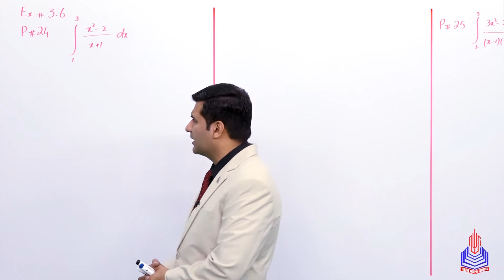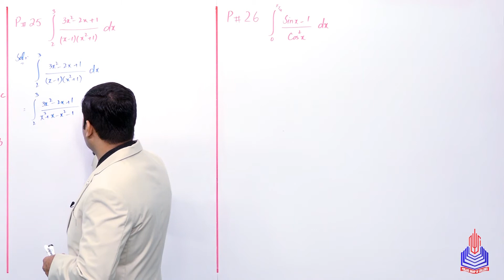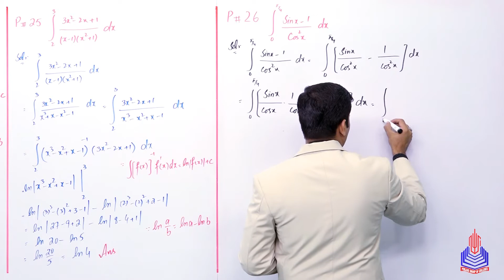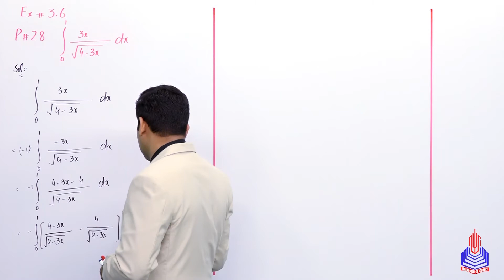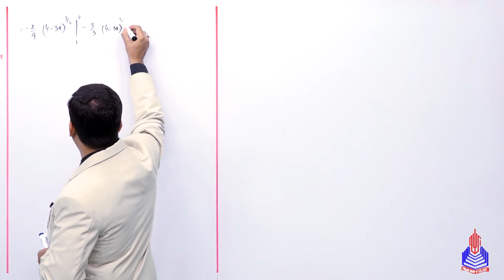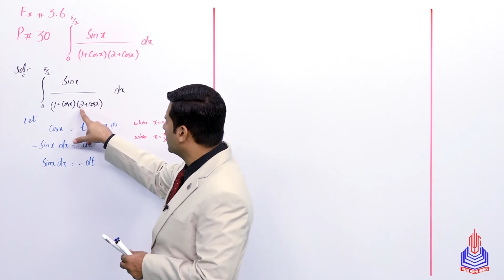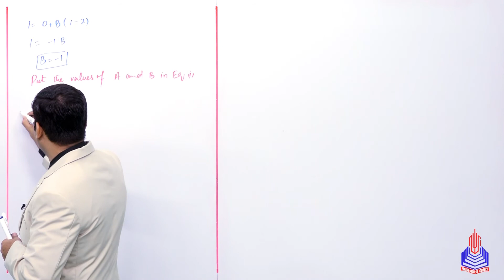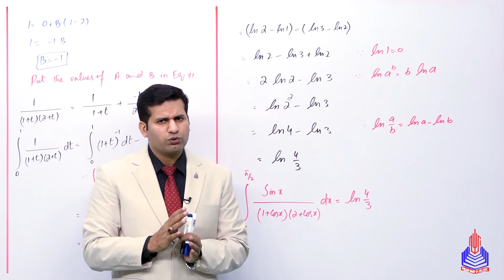PGC lectures-Inter Part 2-Federal Board-Mathematics-Chapter 03 Ex 3.6-Definite Integrals & Pro24to30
Welcome to our comprehensive 12th-grade Mathematics lecture series, tailored specifically for Federal Board students in Pakistan! This episode delves into Chapter 03, focusing on Definite Integrals and tackling Problems 24 to 30 with clarity and precision.

Topics Covered:
- Definite Integrals & Pro24to30

Timestamps:
0:00 - 07:14 - Definite Integrals
07:14 - 31:13 - Problems 24 to 30